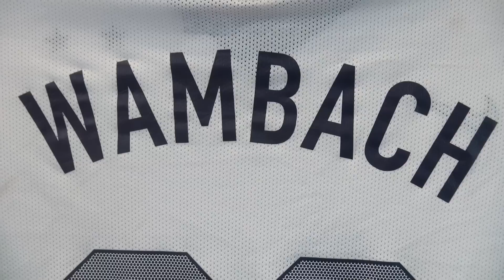Hannah Wilkinson Shines vs. U.S. Women's National Team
Tennessee junior and New Zealand national team player Hannah Wilkinson scored two goals against top-ranked Team USA in two October friendlies. Check out what Hannah had to say about the experience!